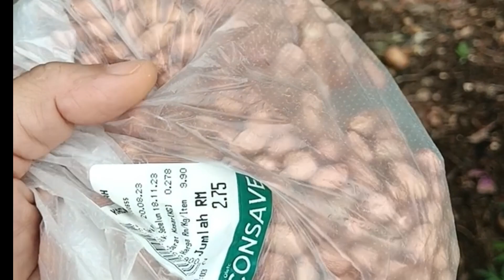Axtivitas IRT/Tanam Kacang Tanah/ Update‼️ Tanaman Di Kebun Tepi Rumah/ My Vlog/Hidup Di Kampung